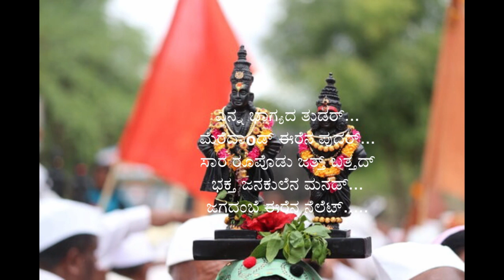ಬೆಳಗ್oಡ್ ಬೊಳ್ಳಿ ಬೊಲ್ಪು | Belagand Bolli Bolpu | Bhajane | Bhakti gethe | Tulu Devotional Song